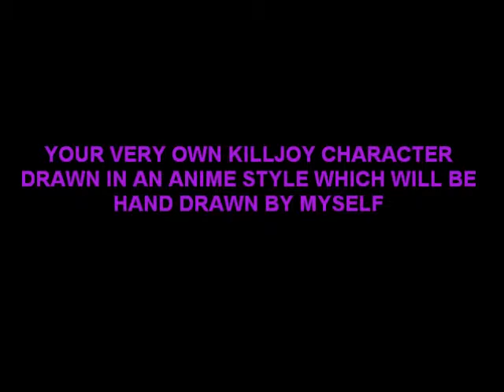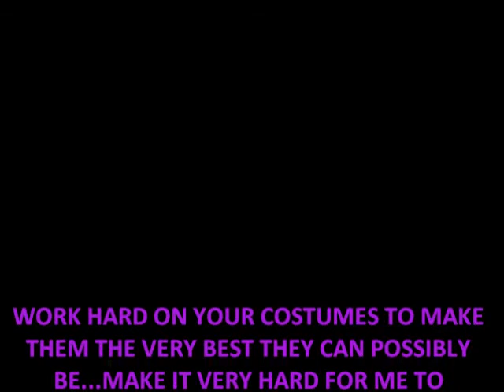INTERNATIONAL KILLJOY DAY COSTUME CONTEST, MY CHEMICAL ROMANCE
PLEASE JOIN BOTH :) I WANT THIS BE BECOME MASSIVE, WORLDWIDE AND OFFICIAL